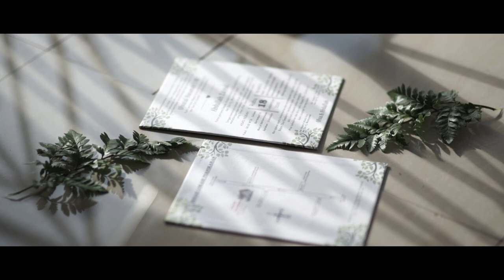Muslim Wedding of Ulva & Abdullah | Haipro Pictures.id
Cinematicvideowedding of Ulva & Abdullah
A film by Ulwaan Haigal

info and Pricelist cinematic wedding video